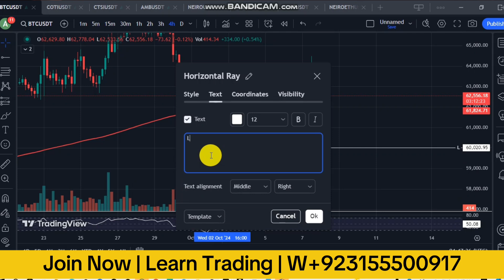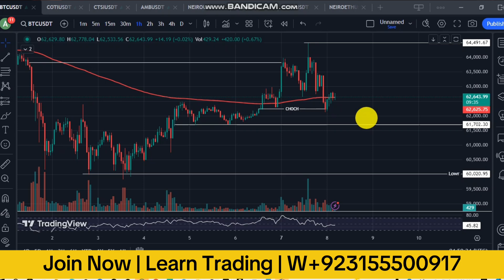How to Draw a Perfect Chart Pratten in Tradingview? | BTC Update | Ali Baloch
"We are excited to announce that we are now preparing for upcoming job opportunities and offering coaching classes. In addition to job preparation, we provide top-notch courses on online earning platforms such as Facebook, YouTube, TikTok, dropshipping, Daraz, and more. Our flagship course focuses on cryptocurrency, where we provide in-depth training to help you succeed in this growing field."
This version improves clarity and flow while maintaining the original intent.
Join our Online Paid course, content now
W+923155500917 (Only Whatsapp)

16
Complete tutorial of Binance
16